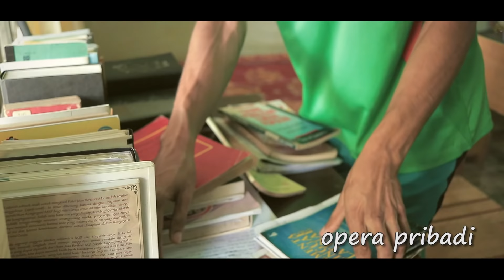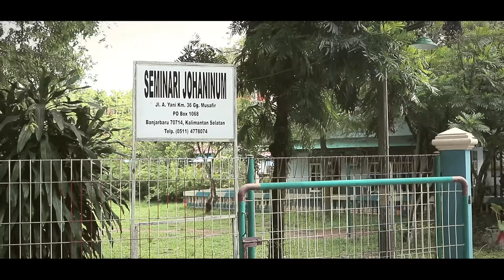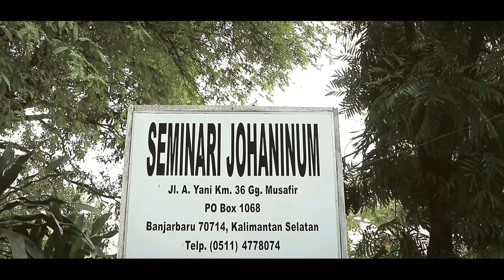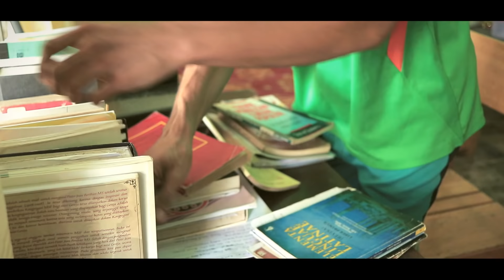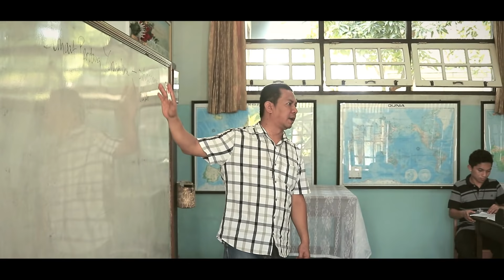Seminari MSF Johaninum, Banjarbaru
Seminari sebagai persiapan para calon imam MSF provinsi Kalimantan dalam masa postulan dan pranovis sebelum melanjutkan pendidikan di Novisiat Salatiga.